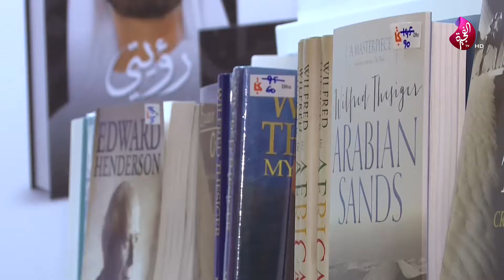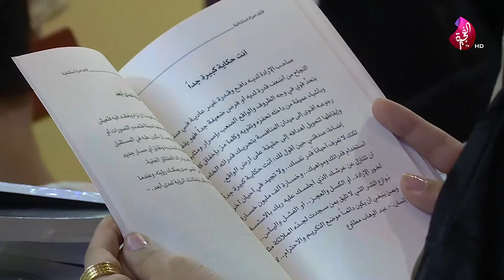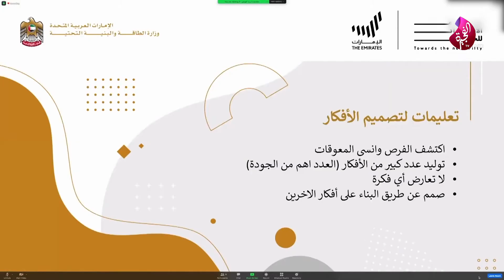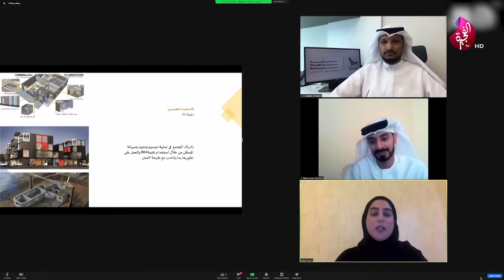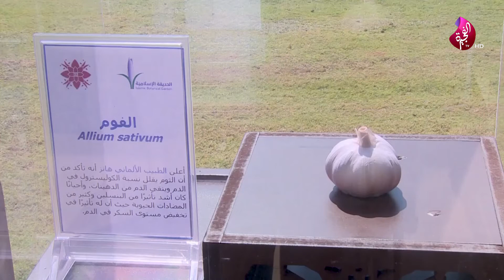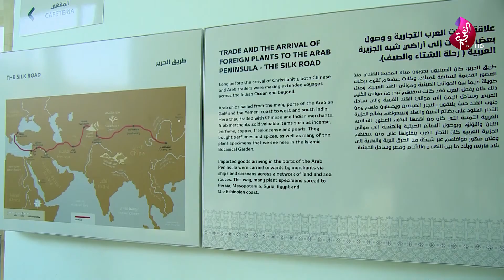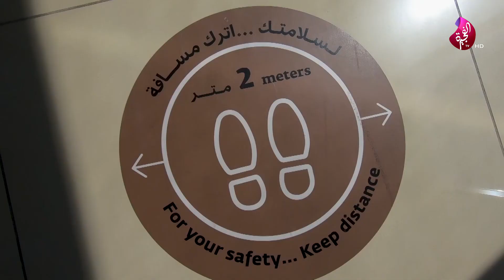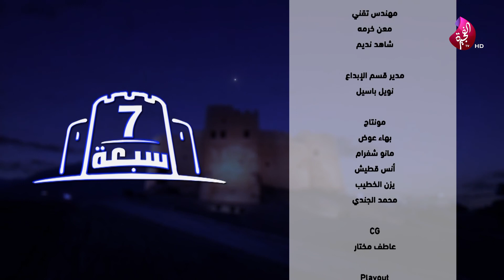برنامج سبعة على سبعة 09-11-2020